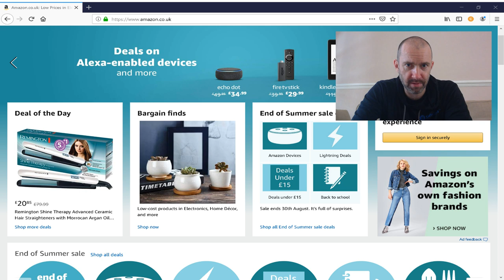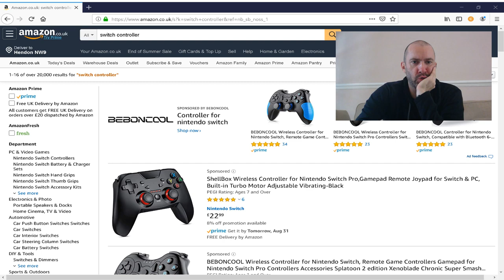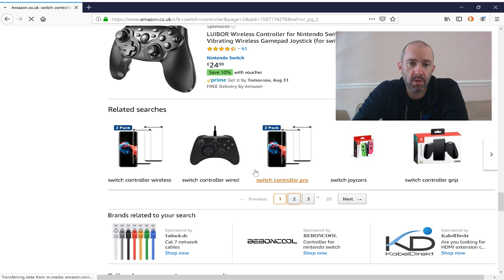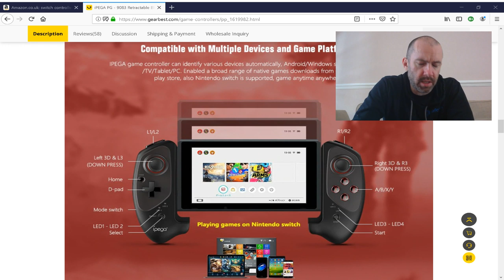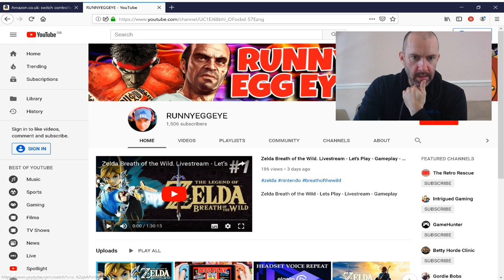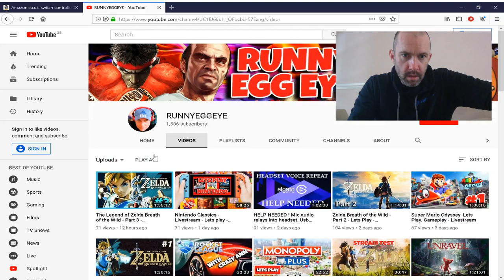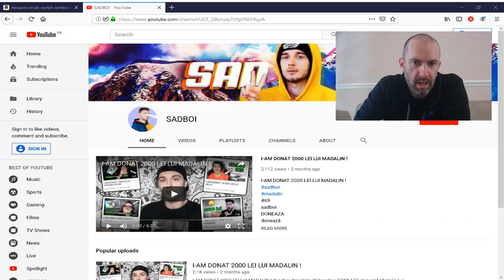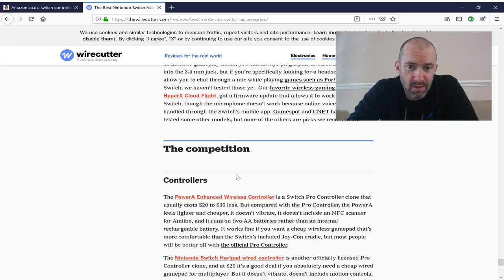I've Ordered the New Nintendo Switch HAC-001(-01)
I've just ordered the New Nintendo Switch HAC-001(-01).

Let's chat about the Nintendo Switch and other gaming topics.

Amazon USA
Amazon UK

If you're watching live, be sure to say hello :)

Kevin